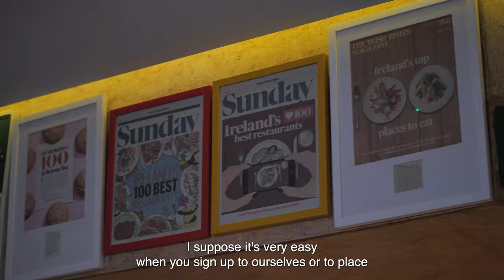The Dough Bros & Ordú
Pizza timeslots and working with Ordú